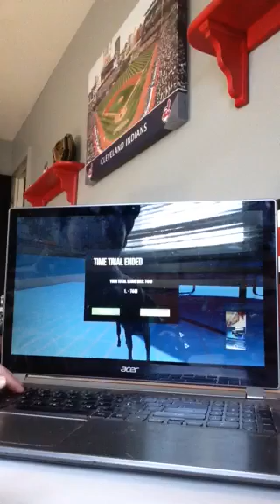THIS IS GOATVILLE!| Goat Simulator